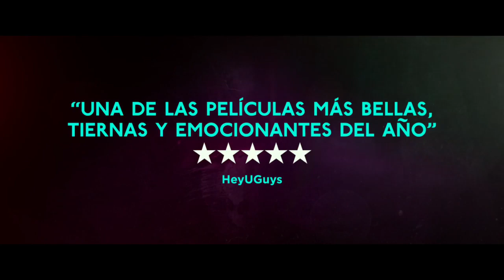Urban Hymn Trailer subtitulado en español HD